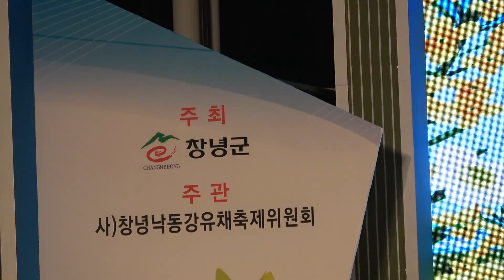벌떡가수/나상도 (트로트메들리) 창녕 유채꽃 축제 18.4.15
창녕 남지 생활체육공원 초청공연